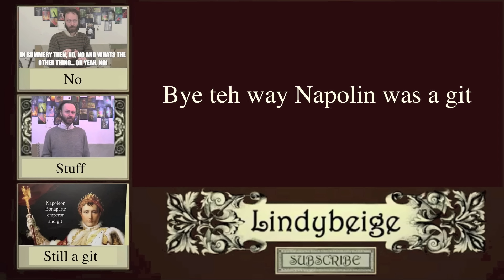A point about the Normans (Lindybeige Tribute)